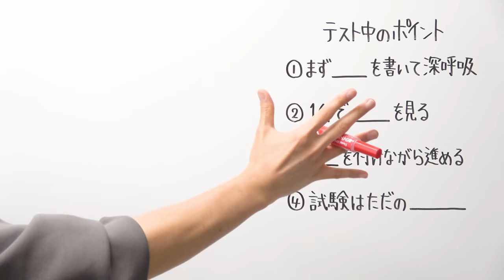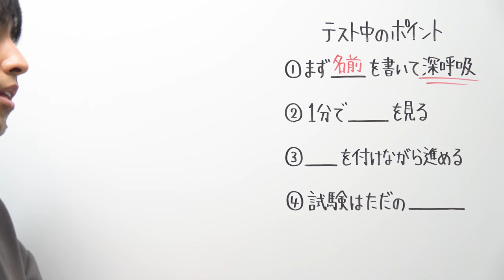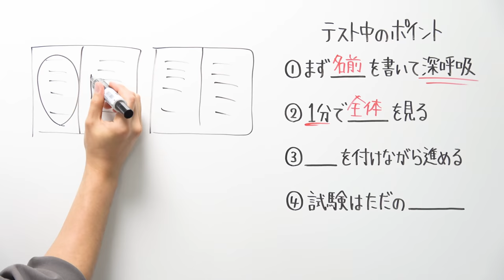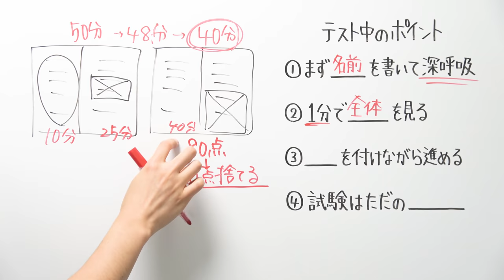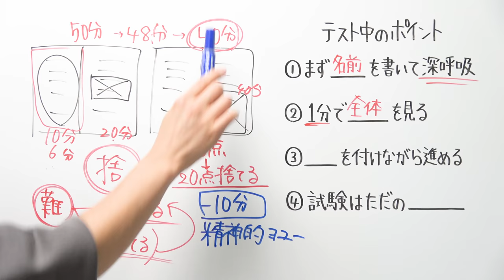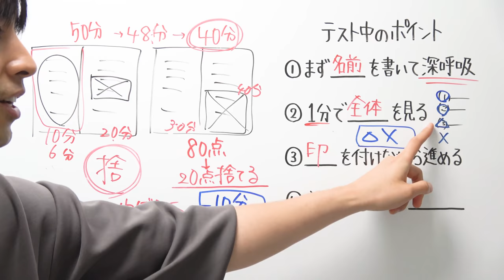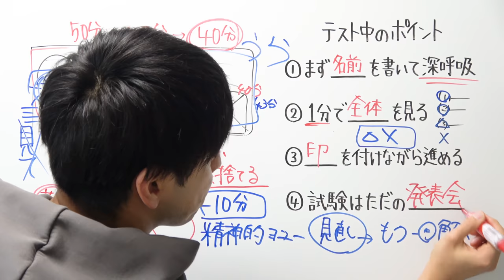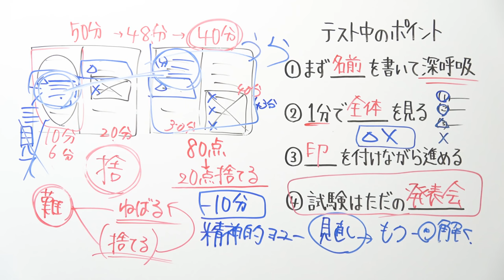【得点UP】テスト中に意識して欲しいことがあります